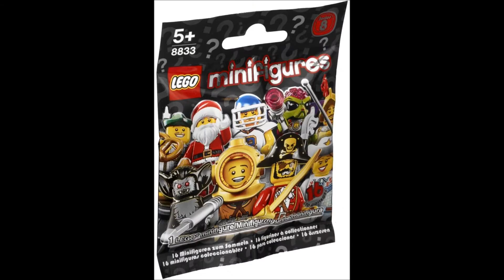Lego Minifigures Series 8 PICTURES!!!! (REAL!)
YES IT'S TRUE! Pictures for series 8 are out! For more information go and check out BrickSet!